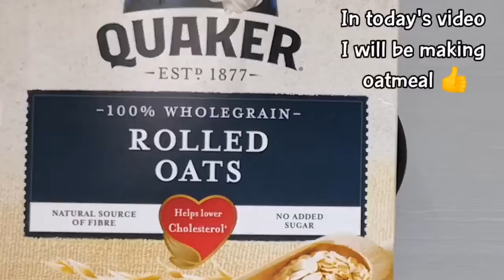HOW TO MAKE OATMEAL FUFU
Ingredients:

quaker oatmeal
water

  _____°  . Music credits.°_____